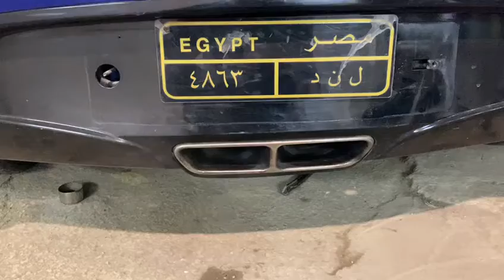How Valvetronic Works ?!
The Valvetronic system allows you to switch between being quiet and being loud with the push of a button via the included remote or through the smartphone application; this works by tapping into a vacuum source on your engine and connecting it to the control module.

Germany Exhaust Shop الالمانيه_للشكمانات 🇩🇪
Muffler Shop 🔥 & Car Accessories

Cash  ✔️/ Credit Card 💳 Visa ✔️
Google Location Map 📌🏠 شارع ٩ المقطم القاهرة